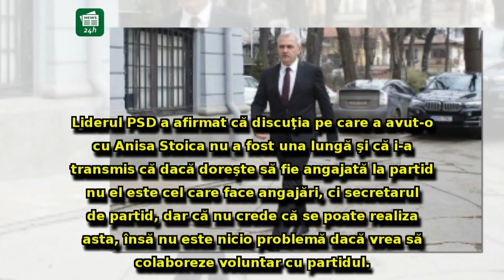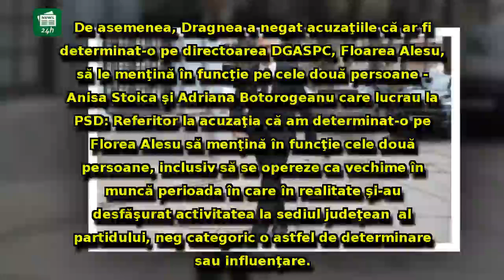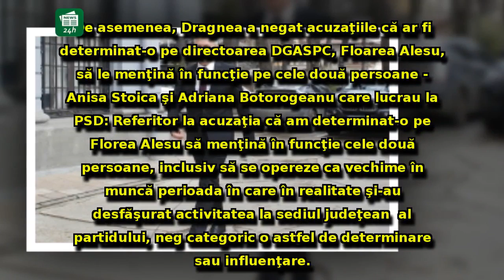Liviu Dragnea rupe TĂCEREA în fața judecătorilor: cum se apără în dosarul angajărilor fictive